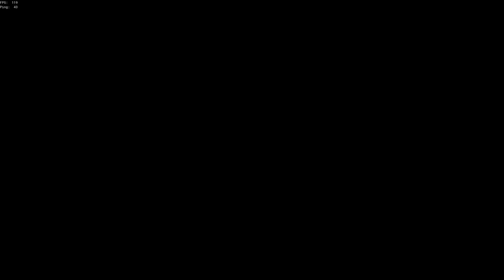This Cheater Group is Strange...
Sea of Thieves Cheaters and Hackers are becoming so common in season 8. This hacker group have been following me around a while now. Its about time they introduced themselves. Hope you enjoy!